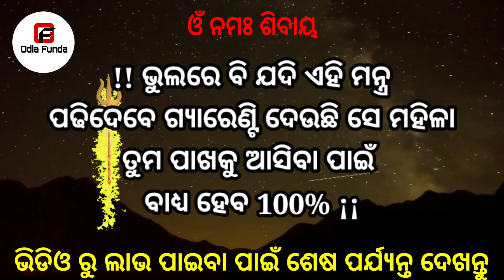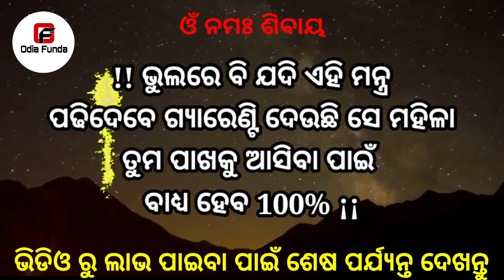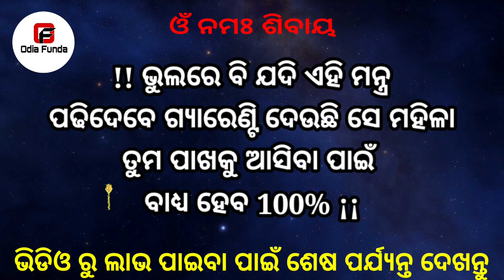ଶିଖନ୍ତୁ ଗୁପ୍ତ ମନ୍ତ୍ର ଝିଅ ଆପେ ପଟିଯିବ || odia mantra yantra tantra vidya | vashikaran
ଶିଖନ୍ତୁ ଗୁପ୍ତ ମନ୍ତ୍ର ଝିଅ ଆପେ ପଟିଯିବ || odia mantra yantra tantra vidya | vashikaran mantra | vashikaran odia | odia vashikaran